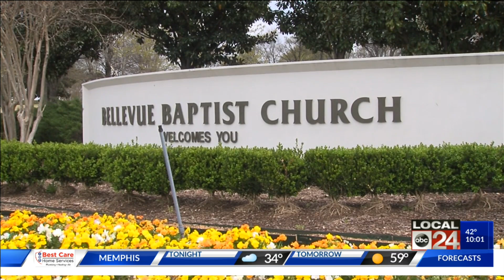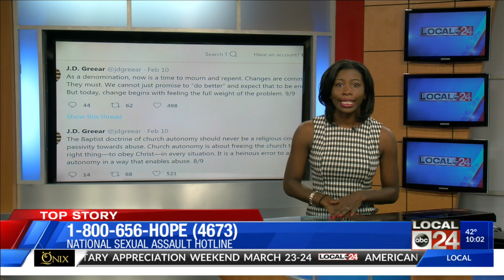Southern Baptist Convention sex abuse scandal folo